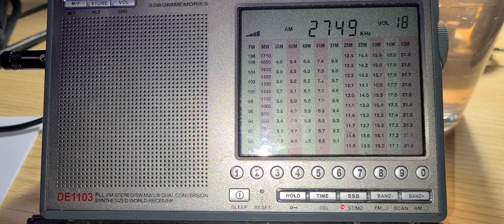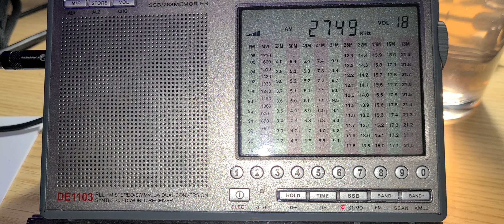COMPARED - VCS Halifax Coast Guard radio Marine broadcast 2749 kHz Mediumwave Degen DE 1103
4 videos - 4 radios - same signal - you can decide for yourself, the one you like best.